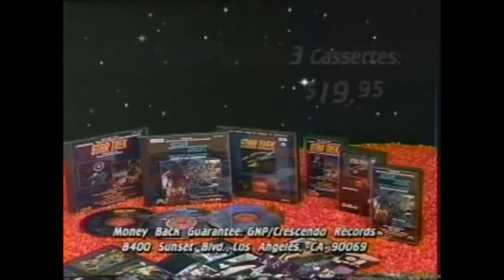1992 Star Trek The Original Series Audio Soundtrack Old Commercial with Walter Koenig